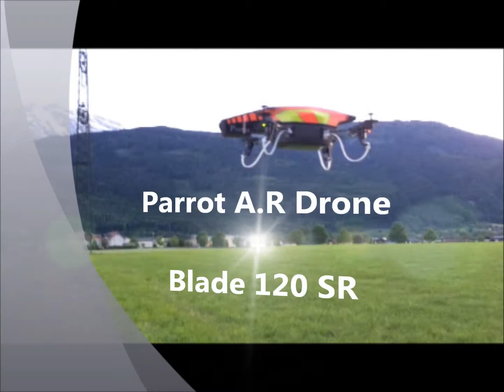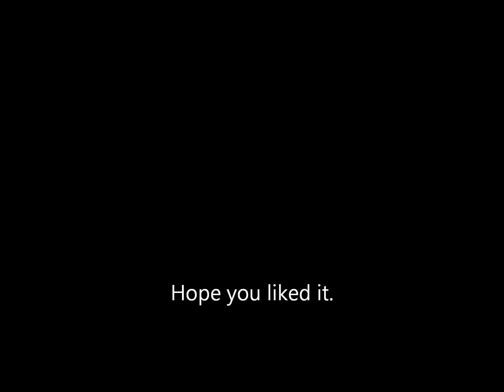Parrot ar.Drone 2.0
Video of the Parrot ar. Drone